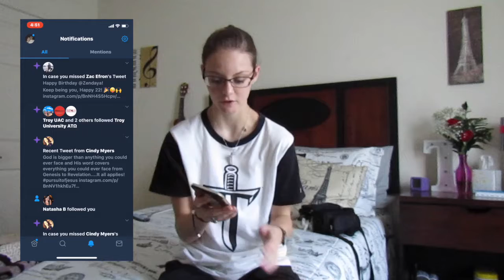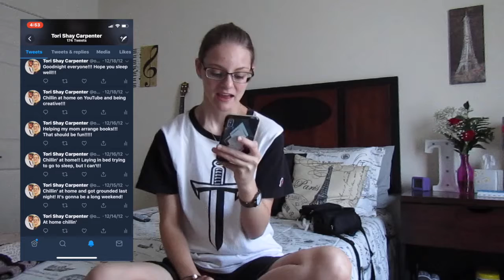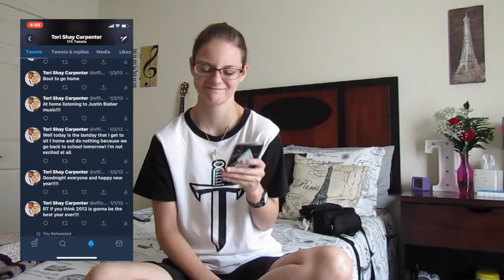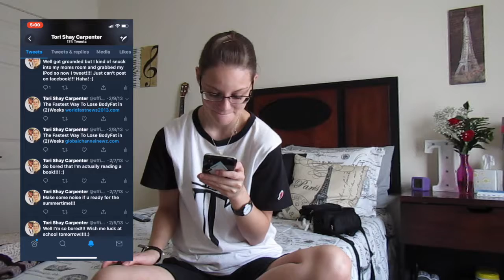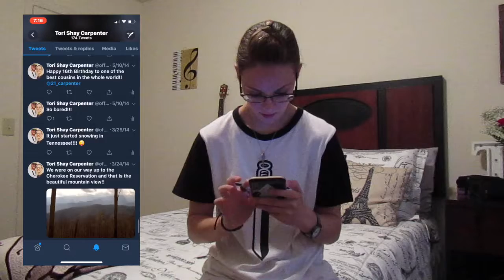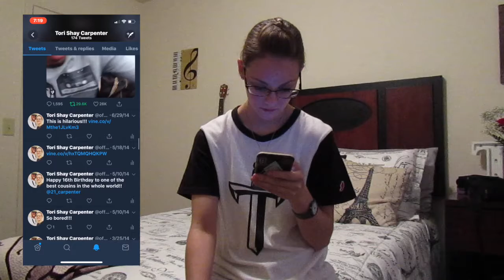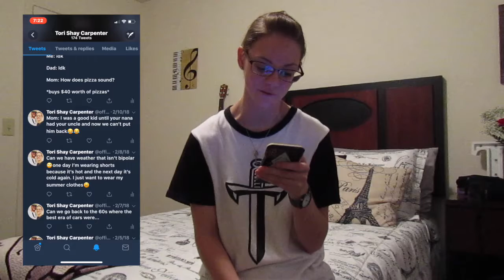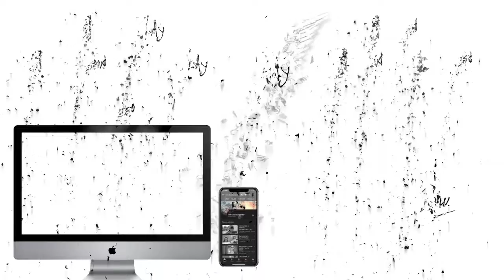GOING THROUGH MY OLD TWEETS **MUST WATCH**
This is a video of me going through my old tweets! This is definitely a must watch!!

If you guys have any great video ideas, drop a comment in the comment section below this video! I will definitely take your idea into consideration!

Snapchat Username: tscadored

Musical.ly Username: @officialtshay